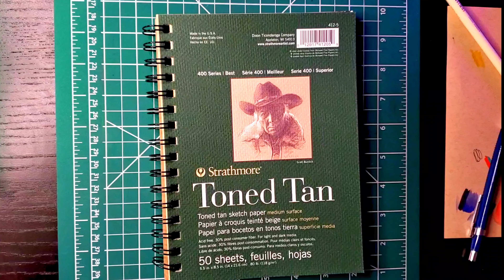Desenho da Ellie do Jogo The Last of Us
Desenho que fiz recentemente do Jogo The Last of Us , espero que gostem!

Sejam bem vindo ao Canal  @Kleiton Art

Materials:
- Lápis de Cor: Crayola, Scholar Prismacolor , Faber Castel Classic.
- Marcadores Thouch Five
- Papel : Strathmore  Toned Tan ( Kraft )

Não se esqueça de curtir e se inscrever e ativar todas as notificações do sininho.